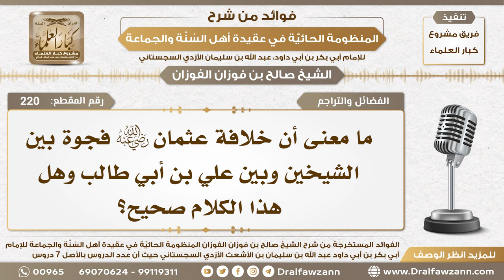220 - ما معنى أن خلافة عثمان فجوة بين الشيخين وعلي رضي الله عنهم وهل هذا الكلام صحيح؟ الشيخ الفوزان